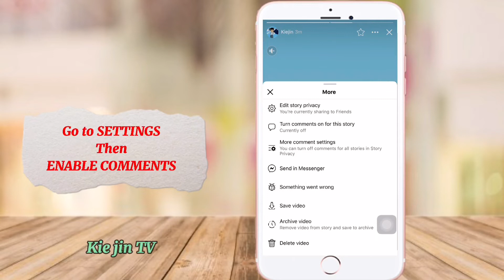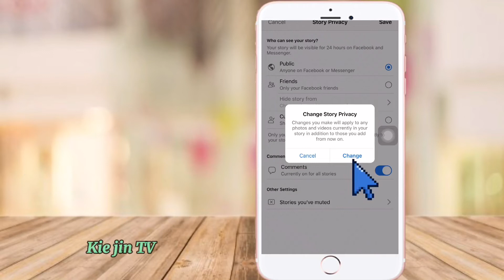HOW TO ENABLE COMMENTS ON FACEBOOK STORY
This tutorials was made to give additional knowledge to all aspiring youtuber, all of my tutorial videos was based on my experience, so that i can give you the most accurate tutorials,if you guys has questions, don't hesitate to leave comment below.

facebook story comments,
facebook tutorials,
facebook story ideas,
comment on facebook story,
enable comment my day on facebook,
enable comment on facebook story,
facebook my day comments,
how to off comments on my story,
paano e activate ang facebook story comment,
story sharing for user on facebook page,
post story on others facebook page,
share post or story on others facebook page,
how to post a story on facebook page,
share facebook post to story,
how to add story on facebook page,
how to share someone else's post on facebook,
how to control facebook story settings,
facebook post and story,
enable story sharing of facebook page,
things you should know,
how to enable & disable facebook story archive,
how to enable & disable,
facebook see first features,
facebook story comments,
facebook story comment,
facebook features,
how to comment on facebook story,
how to activate facebook story comment,
how to activate facebook highlight,
how to use facebook highlight,
learn how to create facebook highlights,
facebook story highlight 2020,
how to use facebook story highlights,
how can i create facebook highlight,
how to upload full video on facebook story,
facebook story full video upload,
how to upload full video on facebook,
fb story full video upload,
how to upload long video on facebook,
facebook story long video upload,
how to activate comments on facebook story,